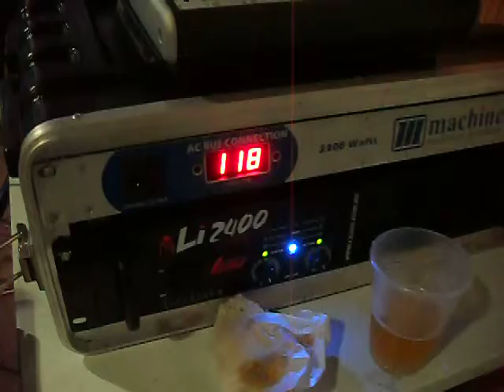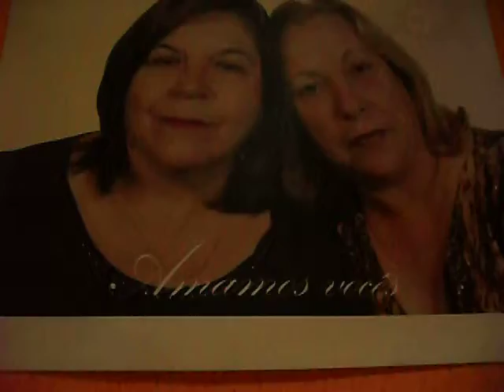Viper - Live - Cover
Viper  -  No  Aniversario  -  Gemeas  Berenice  Elenice  -  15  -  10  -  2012